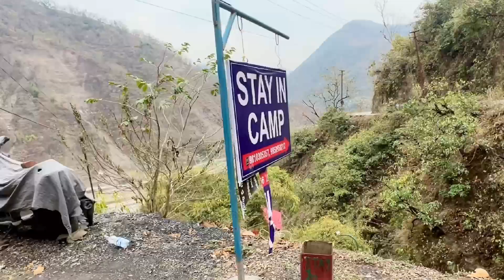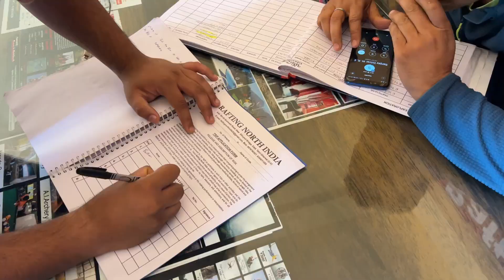Rishikesh mein Apne Saath Scam Hogaya😡| Virtus ko Wapas Delhi Laana Pada🫡